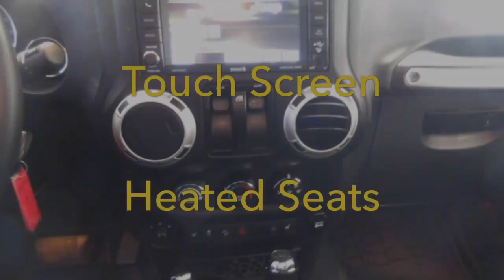2014 Jeep Wrangler